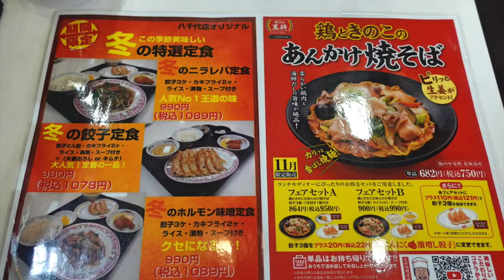【餃子の王将】NO.22 11月期間限定 鶏ときのこのあんかけ焼きそばを食す ＃1360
餃子の王将　八千代店で11月の期間限定商品の鶏ときのこのあんかけ焼きそばをいただいてきました。